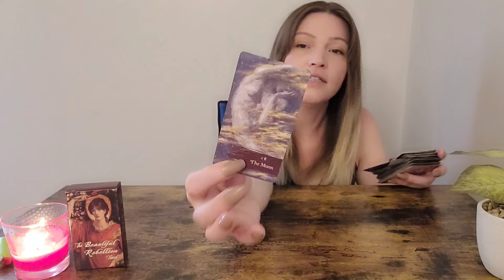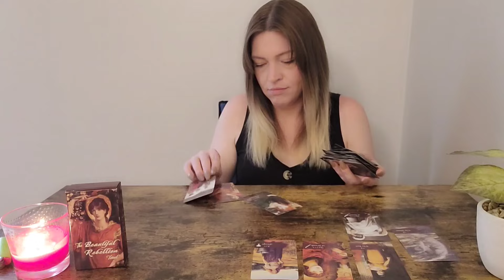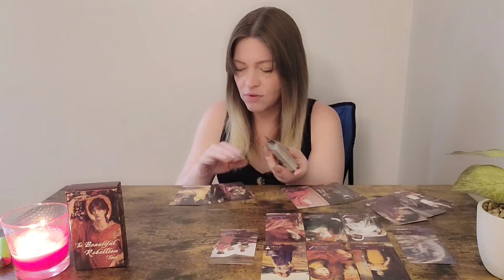♌️ Leo: This person is not who you've imagined!! They're dangerous!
Menu
*All payments are in USD
Live readings (zoom meeting):
     1 hour $125
     30 minutes $75
These readings require scheduling. Payment is due at scheduling.

Recorded readings:
5 questions $75 (approximately 45 minutes)
3 questions $50 (approximately 25 minutes)
These readings include answers to your questions in detail and advice. They do not require scheduling. Readings are non-refundable.